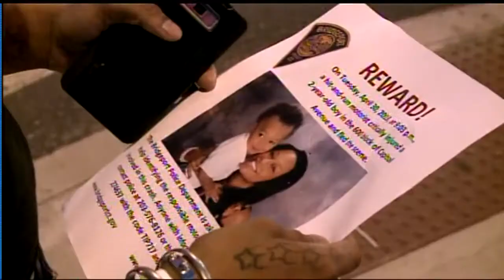Bridgeport police still look for clues in hit & run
Police in Bridgeport are trying to shake loose some clues in a hit and run that badly hurt a two-year-old boy.